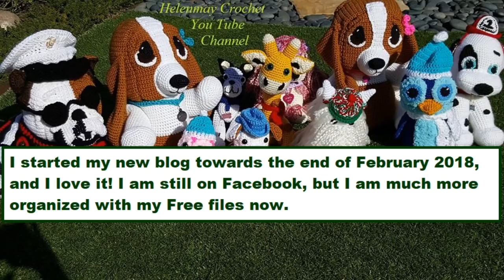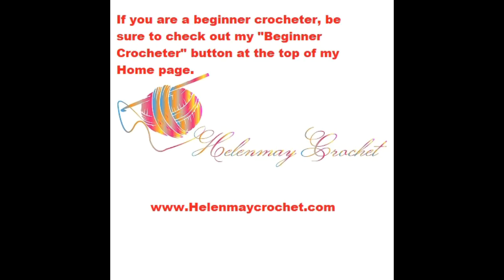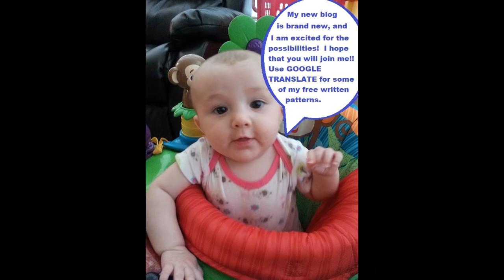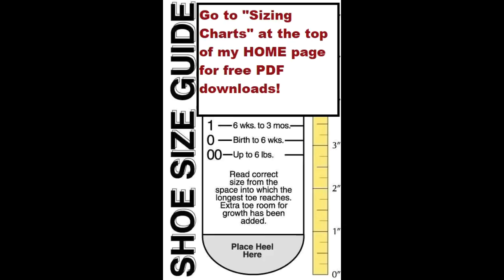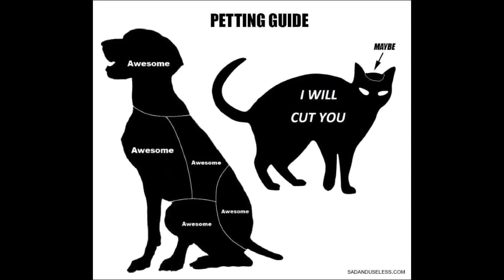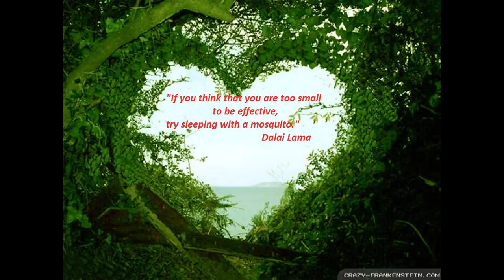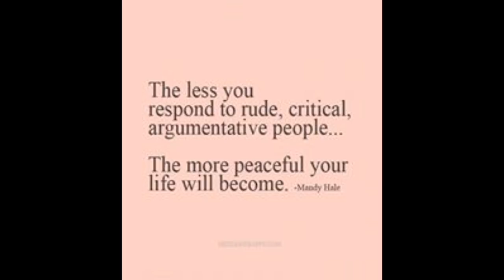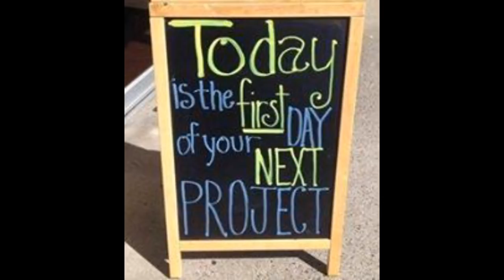Helenmay Crochet It's a Celebration March 2018 Blog Start Date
I hope that you will visit my new blog, which is an extension of my how to crochet, step-by-step, YouTube video tutorials. Now, you will find Contests/Giveaways, Free Written Patterns, Free Sizing Charts, and much more! Thank you very much!